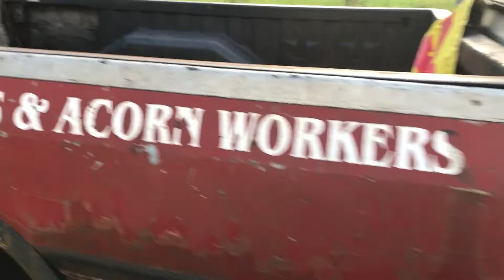Cummins parts truck.